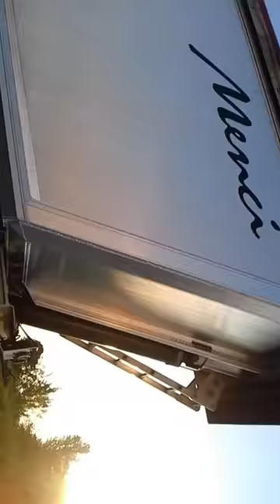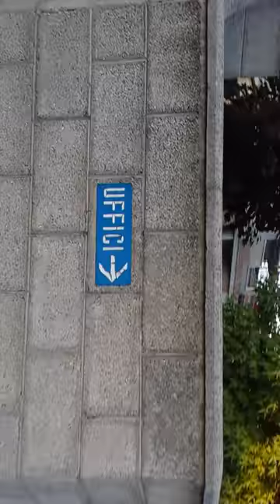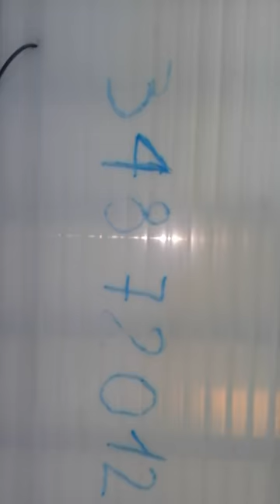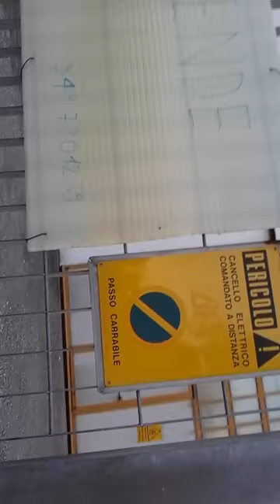CAZZEGGIO TIME centro Villa estense